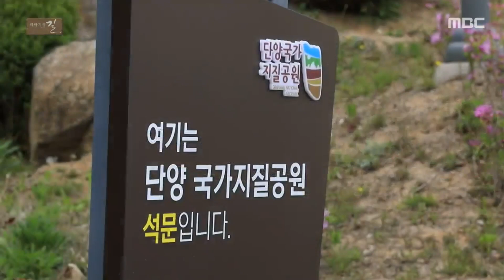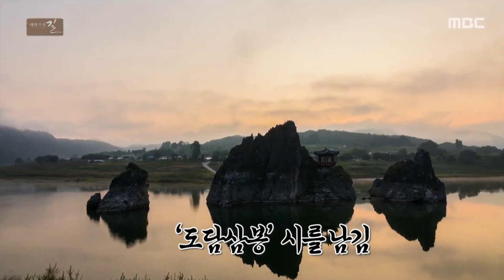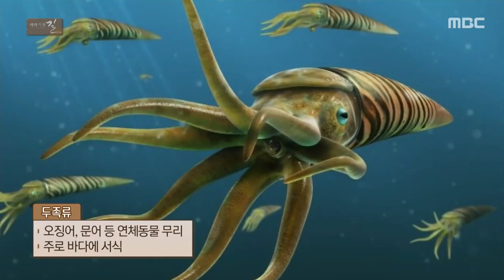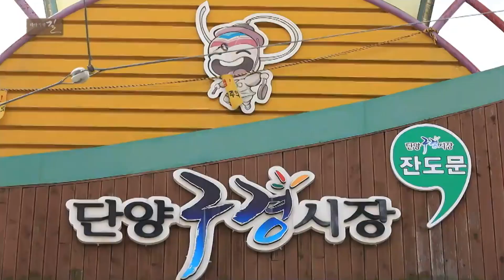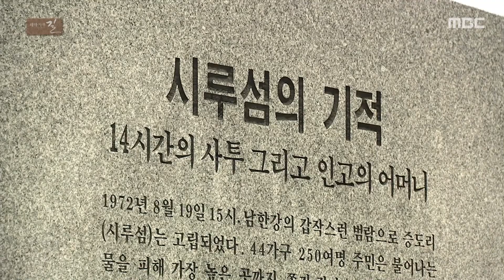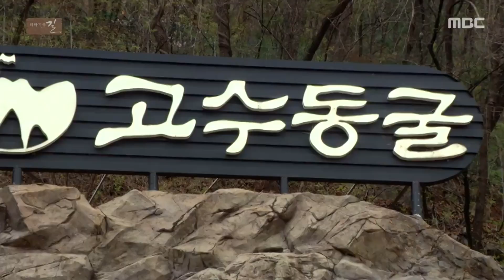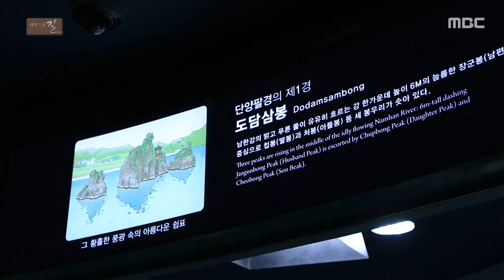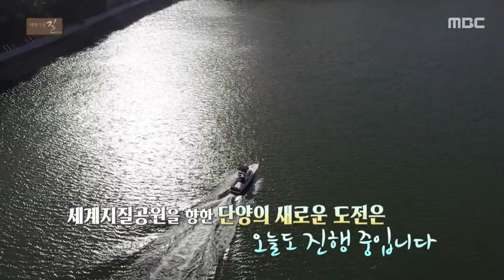단양 마늘 먹거리부터 볼거리까지 넘쳐난다 | 테마기행 길 | 05월 05일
00:00 인트로
01:47 도담삼봉
08:29 단양 잔도
11:55 단양 구경시장
15:30 단양 시루섬
19:29 'ㅁ'스카이워크
22:17 두산활공장(지질명소)
28:17 단양군 가곡면
30:48 단양 마늘약선음식 명인
35:25 고수동굴(지질명소)
39:40 단양 'ㄷ'아쿠아리움

충청북도 단양은 2020년 국가지질공원 인증을 받았다. 도담삼봉은 당대 화가나 시인들이 칭송하였던 곳이다. 원래 바다였던 이곳은 세월이 흘러 강물로 변했다. 석회암으로 된 도담삼봉 자체가 이곳이 바다였음을 증명하고 있다. 또한 오래전 선녀가 드나들었다는 석문을 볼 수 있다. 비와 바람이 만든 무지개 모양의 석문은 비밀의 문 같은 느낌을 준다. 단양 잔도에서는 벼량에 달린 길과 달맞이길을 거닐어볼 수도 있다. 단양 구경시장에서는 마늘의 고장답게 마늘빵, 마늘닭강정, 마늘순대까지 맛볼 수 있다. 또한 '한국 관광의 별', '한국 관광 100선'에 선정된 스카이워크에서는 만천하를 내려다 볼 수 있다. 해발 500m나 되는 두산활공장은 전국에서 으뜸가는 패러글라이딩 성지이다. 단양 마늘은 저장성이 풍부하고 단단한 한지형 마늘이다. 천연비료가 포함되어 있는 테라로사로 이루어진 지형이 특징이다. 이를 이용한 다양한 약선 요리도 만나보았다. 더불어 1976년 천연기념물로 지정된 고수동굴에서 동양 최고의 아름다운 석회암동굴을 만나보았다. 단양의 지형 명소가 녹아있는 아쿠아리움에서 특별한 경험을 쌓아보자.